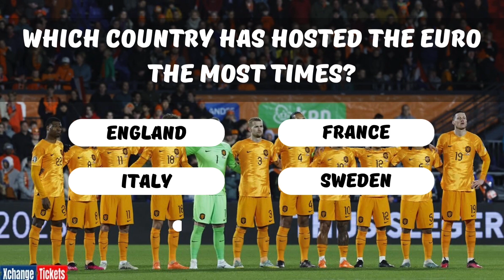UEFA EURO Football Quiz 1960 - 2024 Part 1